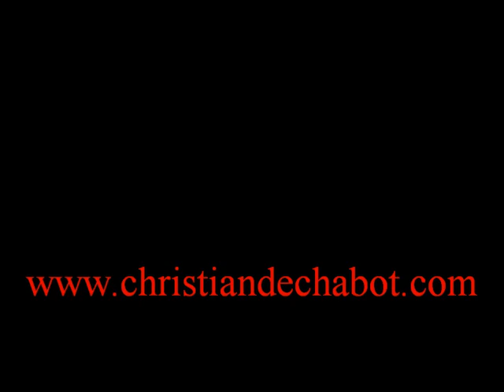Christian de Chabot "Prélude N°1 en mi mineur" de Heitor Villa-Lobos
"Prélude N°1 en mi mineur" pour guitare de Heitor Villa-Lobos.
Concert autour de Benoît Maurel et de la maladie de Charcot. Paris MPAA - Auditorum Saint-Germain (27 novembre 2010).